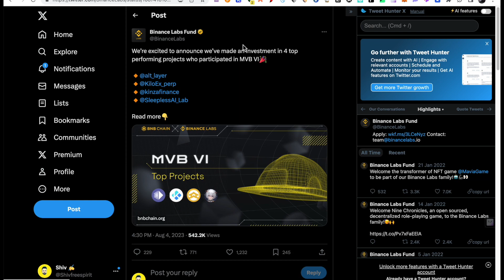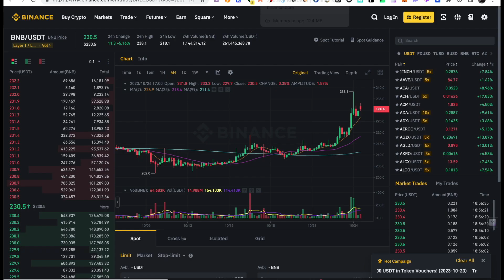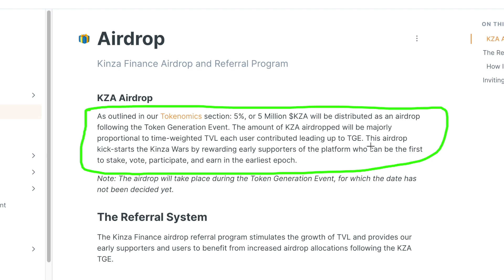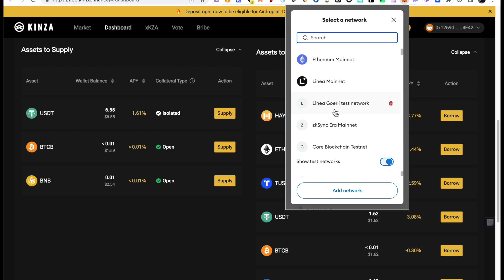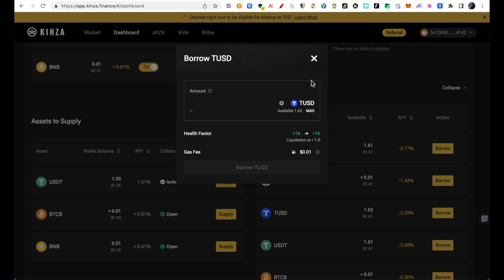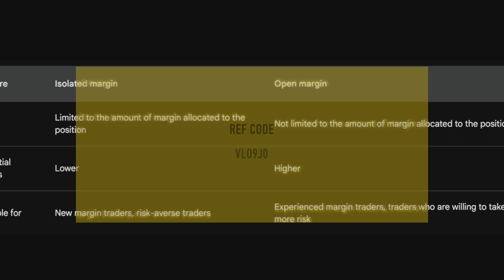AIRDROP KZA $500 / KINZA FINANCE AIRDROP backed by Binance Labs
USE MY CODE - VLO9J0

Kinza is backed by Binance labs and have laready confirmed Airdrop for the EARLY Users of KINZA Finance.
Kinza Airdrop
KZA AIRDROP
Binance la s